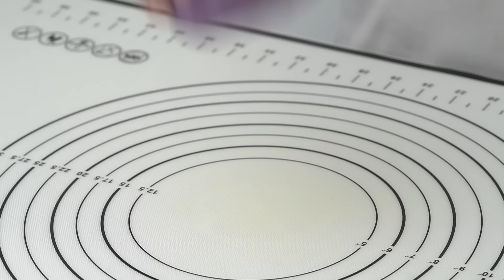Cách Nấu Chè Khoai Dẻo Dễ Nhất | HÀ COOKING